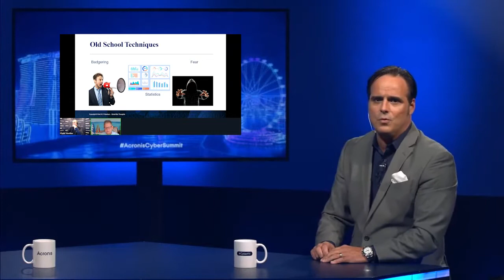Acronis Global Cyber Summit 2020 Highlights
Acronis Global Cyber Summit 2020 was held on October 19-21 in a hybrid format. It featured hands-on interactive workshops, informative breakouts, inspiring keynotes, and offered the opportunity to meet some of the most successful MSP experts and cyber protection practitioners in the world.